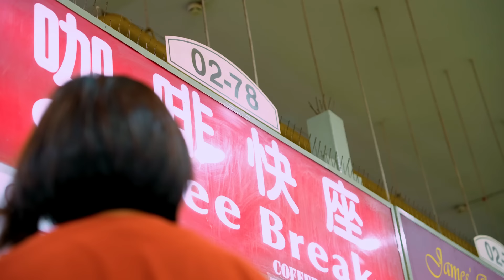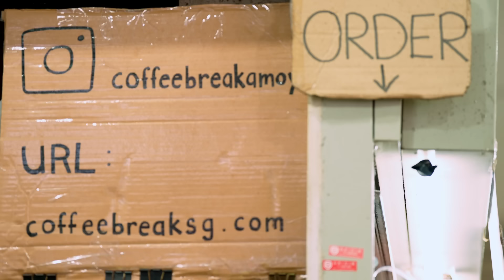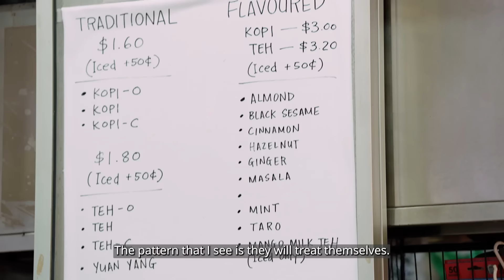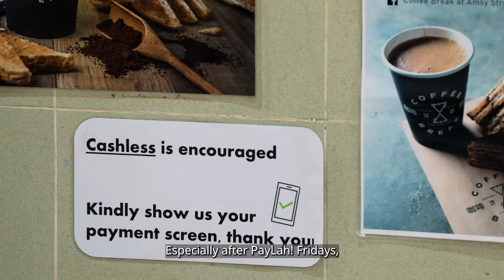Conversations over coffee and toast (EP2): Coffee Break & Susan Cheong from DBS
Job rotations, profit sharing and career progression needn’t be restricted to the corporate world.

“Our people will always be our greatest asset, so as employers, we must provide the support and motivation necessary for them to thrive and excel. When they succeed, we succeed.” — Susan Cheong, Head of Talent Acquisition and Talent Management, DBS

One might think that many young adults today are not particularly interested in pursuing a hawker career. Yet, they are exactly the demographic of staff at Coffee Break @ Amoy Street. Citing job satisfaction and “novelty” as key motivations of new-age hawkers, owner Faye Sai shares with Susan how she manages her crew and structures her business.

… Turns out, it’s not so different from what DBS does to inspire growth and motivate talents within the bank.

Coffee Break @ Amoy Street is located at Amoy Street Food Centre (#02-78) and is open from 7.30am to 2.30pm from Mondays to Fridays.

As part of DBS’ weekly hawker subsidy initiative to cushion the impact of inflation and support hawker livelihoods, receive SGD 3 when you use PayLah! to pay for your hawker meal on Fridays. Valid at participating hawkers from now until 26 July 2024, limited to the first 100,000 diners each week.